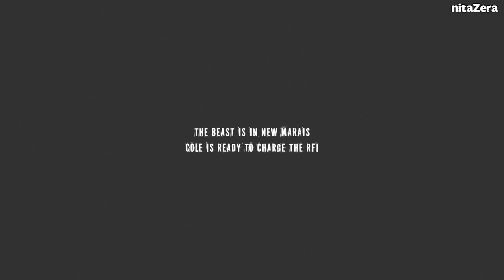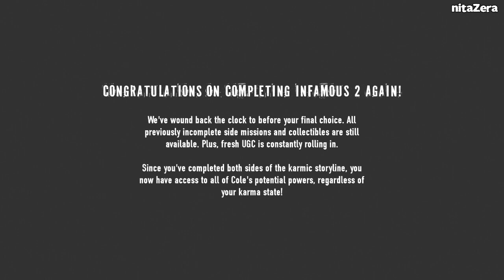inFamous 2 - #30 - The Final Decision (ENDING)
inFamous 2 - The Final Decision (ENDING)

Platform: PS3
Release: June 2011
Rating: 16